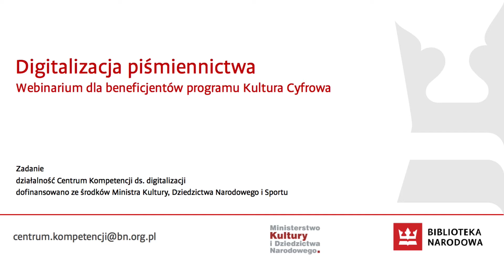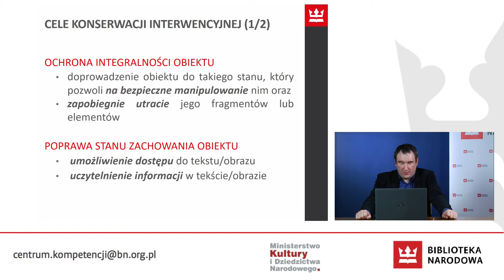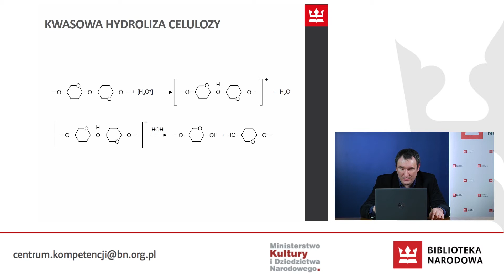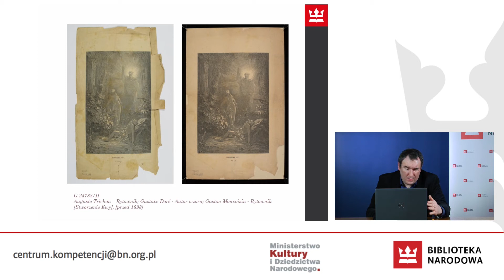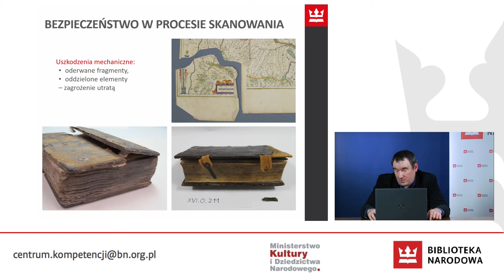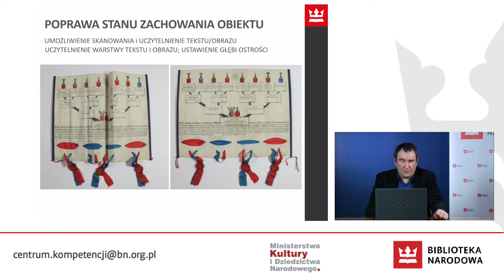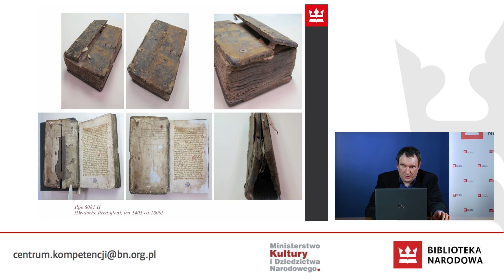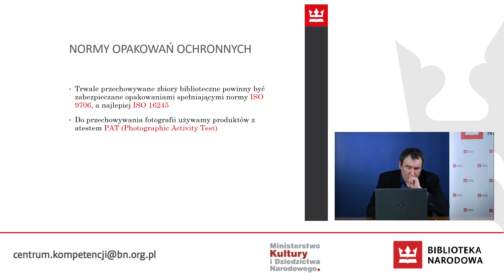Zadania dla konserwatorów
Nagranie wykładu „Zadania dla konserwatorów” Jerzego Manikowskiego w ramach webinarium „Digitalizacja piśmiennictwa dla beneficjentów programu Kultura Cyfrowa”